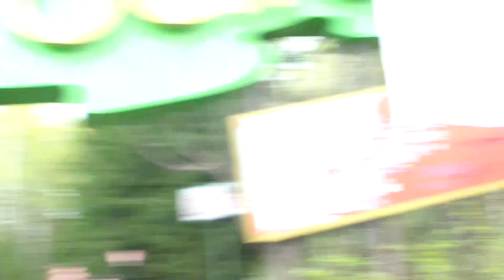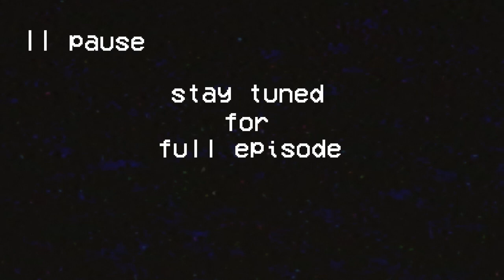DJ STACY TAPE 2022 (trailer)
краткий recap всего содержимого моей маленькой камеры aka внучки VHS